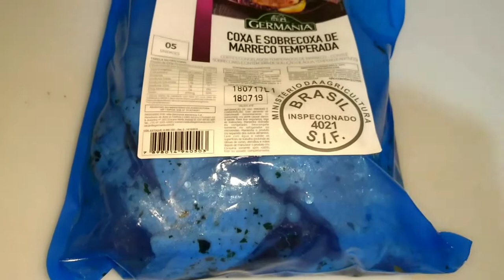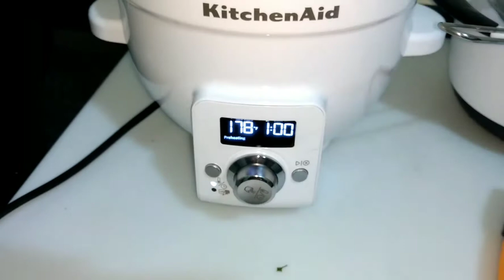Confit de coxa e sobrecoxa de marreco